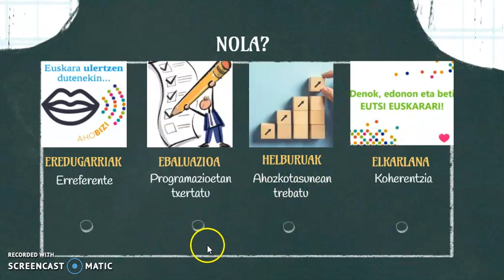Normalkuntza batzordeko aurkezpena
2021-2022 ikasturtean, Abadiñoko BHI ikastetxeko irakasleentzako aurkezpen bideoa.